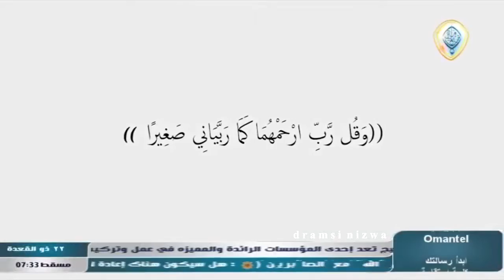وقل ربِ ارحمهما كما ربيانِي صغيرا للمنشد صهيب_السليماني برعاية